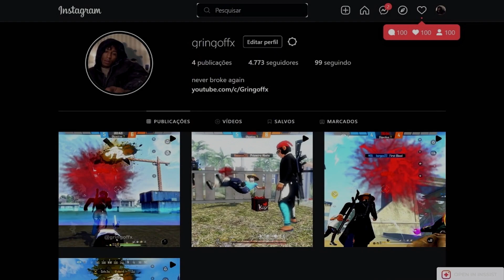single 👑 iPhone 8 plus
Song 🎶